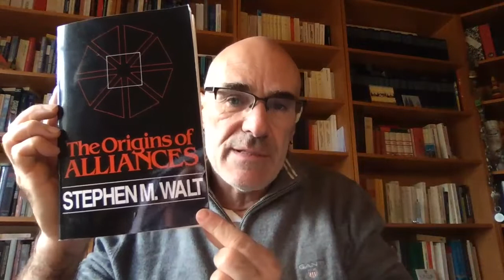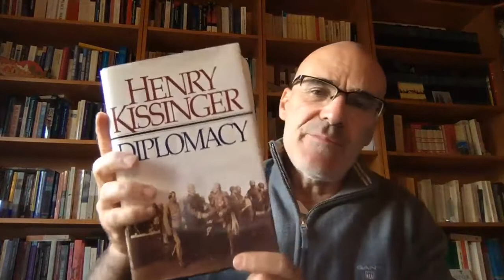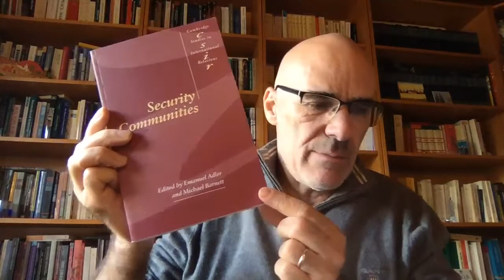PIP_Lecture 5 - NATO: A Troubled Partnership?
For some years now, NATO has been facing a turbulence zone: Trump asked European allies to increase their financial contribution, Merkel wondered whether Europe can go on relying on the US and the UK, and Macron considered NATO to be 'brain-dead'. What do these postures tell us about NATO's nature? This lecture tackles the topic via the two contending approaches of NATO - postulated to be an alliance of rational states coping with security threats by realists; considered to be a security community among friends by constructivists.